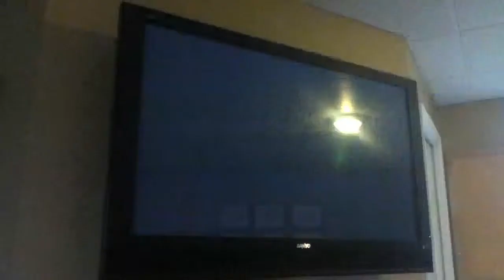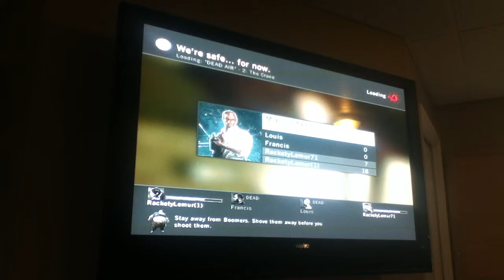Let's play left4dead part:1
Me d3pry and my friend play dead air on left4dead